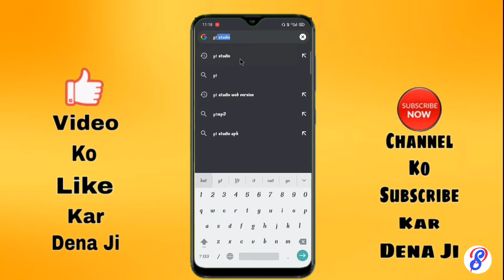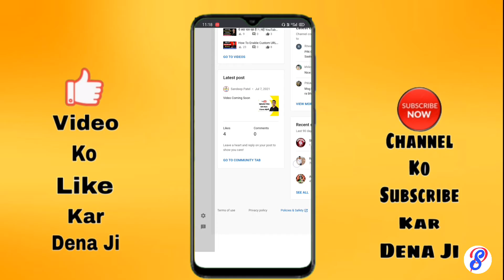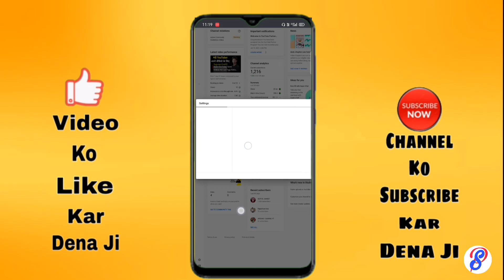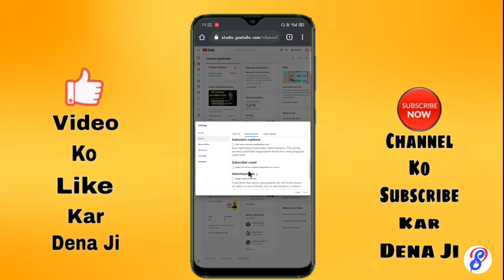Youtube Subscribers Hide Kaise Kare | How To Hide Subscribers On Youtube 2021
About this video - Dosto Aaj Ke Is Video Me Mai Apko Batane Wala Hu Youtube Channel Ke Subscribers Ko Hide Kaise Kare Aaj Ke Is Video Me Aap Janenge Ki Kisi Bhi Youtube Channel Ke Subscribers Count Ko Hide Karte Hai Chhuape Hai

Username👉🏻 Tech king sandeep
Facebook Id Link 👇🏻

Username👉🏻 sandeep_patel72
Instagram Id Link 👇🏻

Username 👉🏻 TechKingSandee3
Twitter Id Link   👇🏻